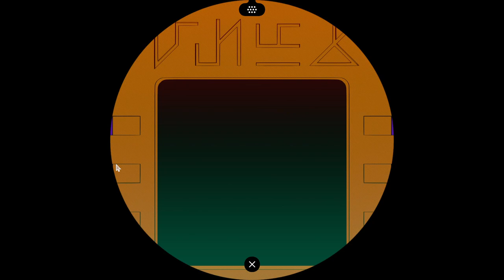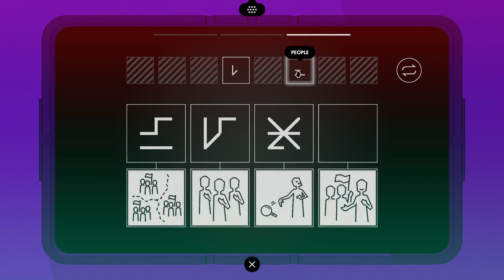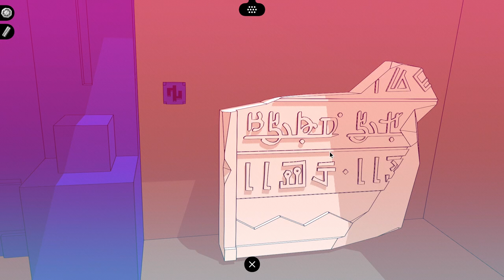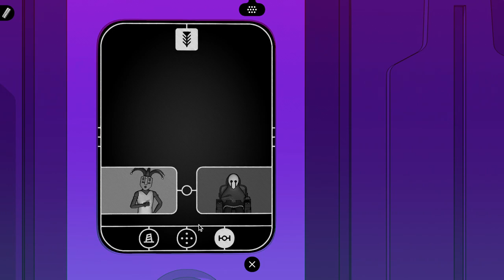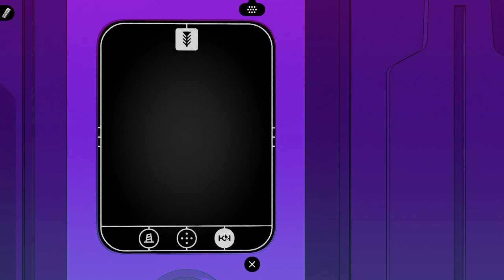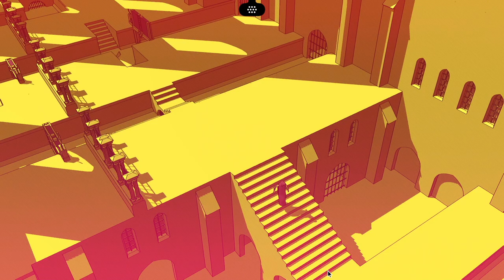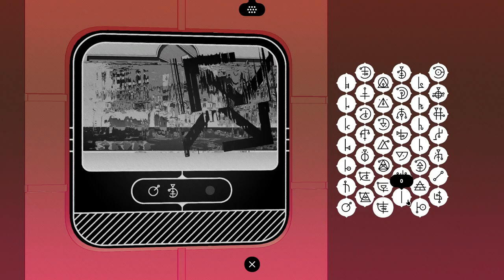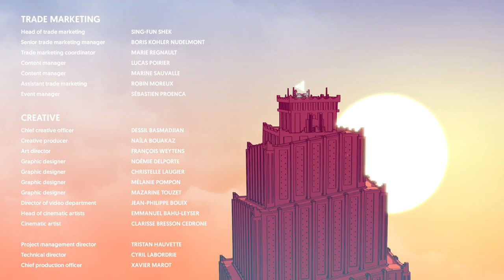Chants of Sennaar [8F] Making Connections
It's a real strand-type game.

Chants of Sennaar was good fun. The language puzzles were satisfying, and the stealth only really got in the way in the warrior section. The story didn't resonate with me, and it really could have used some QOL stuff when picking language glyphs, whether it's a search, a list view, or a manual sort. As it was, I'd have to remember the placement of arbitrary words across six languages, which ultimately meant that I was hovering over each of them a lot.

Similarly, it held your hand a bit too much at times, and I wonder if I would've enjoyed it more without the lock-in mechanic, but that certainly would've locked many people out of beating it, so it's a balance.

That said, it didn't detract overly from the game, as there were only like six puzzles where that mechanic was used. It's always great to see games that do things in new and interesting ways, and Chants of Sennaar was certainly that. I'm definitely looking forward to what Rundisc does next.